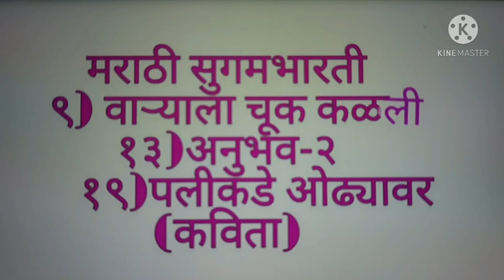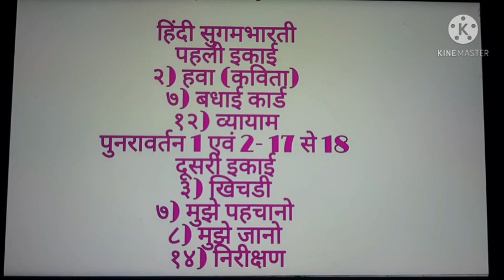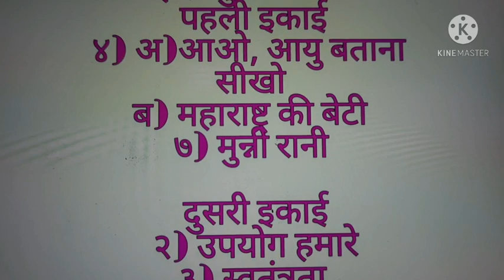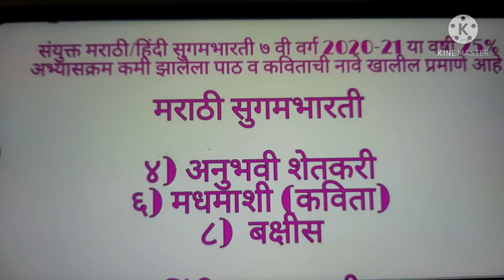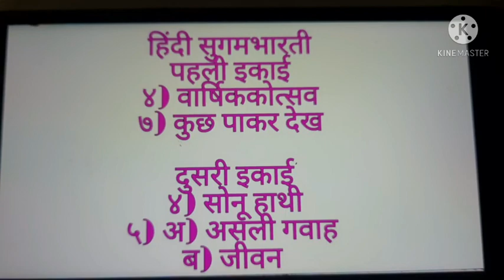संयुक्त मराठी/हिंदी सुगमभारती 2020 21 इस साल 5,6,7 वर्ग के 25% कम अभ्यासक्रम के नाम व्हिडिओ में हैं।